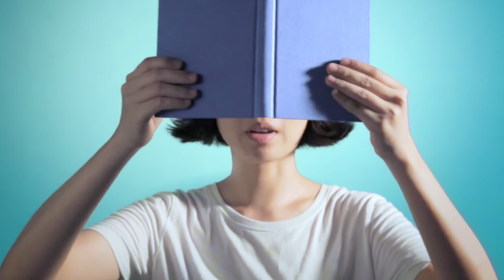第三屆華文朗讀節 宣傳影片《愛情篇》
2015華文朗讀節 Wordwave Festival 宣傳系列短片

動態影像統籌 Creative Agency： 白輻射影像 WhiteLight Motion
美術 & 創意指導 Art Director & CD：任芯瑩 Hsin Ying Jen
導演 & 攝影 Director & DP ：洪鈺堂 Rex Hon
動畫 Animator：趙玟傑 Winson Chao、AINK
合成 Compositor：洪鈺堂 Rex Hon
燈光 Gaffer：Yuji Fann Fann
主視覺設計 Key Visual : Hearty Co. 黃子源、李珮雯
旁白 Voice-over : 吳盈萱
混音 Final Mixers＆音效 Sound Effect：黃鎮洋 Triodust、洪新志 Xin-Zhi Hong
朗讀作者：林夕(毫無代價唱最幸福的歌)、蔡穎卿(空間劇場)、里維(旅行中的小奢華)

※ 本影片版權為財團法人台灣文創發展基金會所有